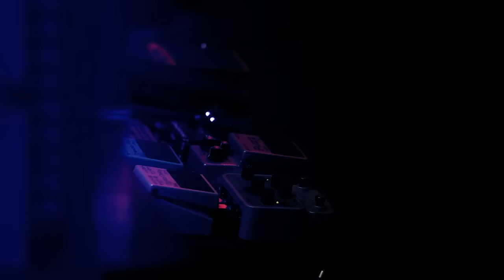Jelaga 2020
Credits:
Performance oleh Sic Mynded (Oddie Octaviadi, Marcell Siahaan, Aldi Pagaruyung, Gatot Alindo, Adra Karim dan Rudi Soedjarwo)

Produser: Oddie Octaviadi
Director: Fikri Abdillah
Camera: Fikri Abdillah, A.Muzaqi, Hanung
Editor: A.Muzaqi

Lagu ini terdapat di album "Jelaga 2020" yang dapat kamu dengarkan dan download di semua layanan streaming musik.